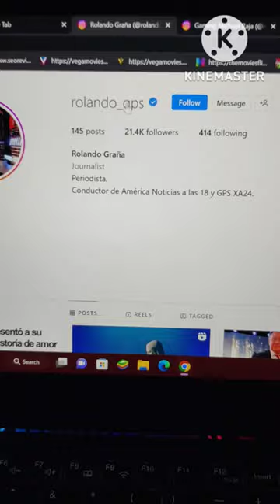Finally Blue Tick Mil Gya 😁